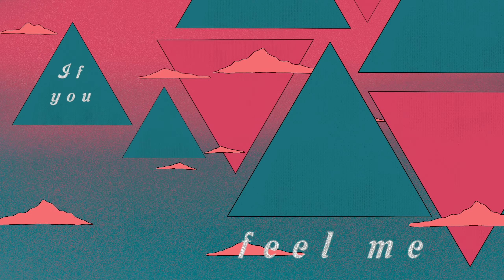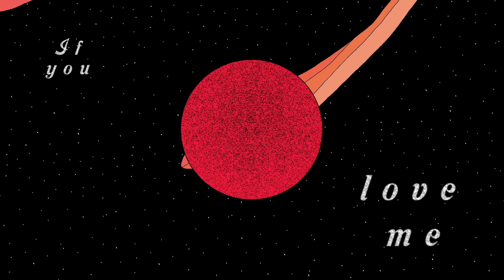Parlour Panther - Hi-Lo [Official Lyric Video]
Written by Parlour Panther
Released via Coax Records

Recorded, Mixed, Edited, Produced by Steph Hodgins
Mastered by CPS Mastering
Video Animations by Rob Fidel

Coax Records
©️ Parlour Panther Music 2021
This video was funded by Creative BC

LYRICS:
Or just the parts
That you want to see

If you feel me
You don't get to pick and choose no no
Then you've got to ride my highs and lows

I am gone
Within the void
Where I used to be

I needed to take space to thrive
It was time to say goodbye
It's not easy to let go
My broken heart is healing slow
The hardest thing I'll ever do
Has set me free to start anew